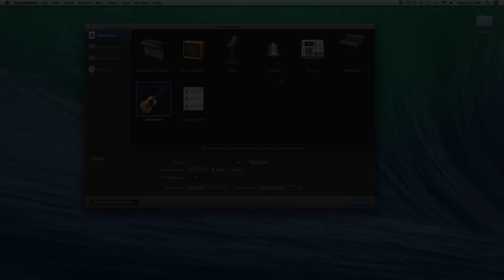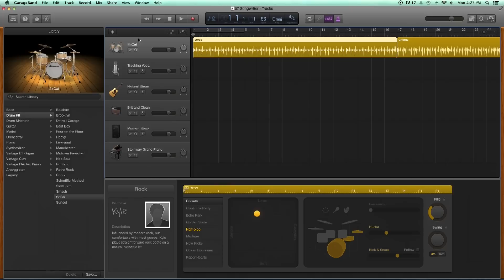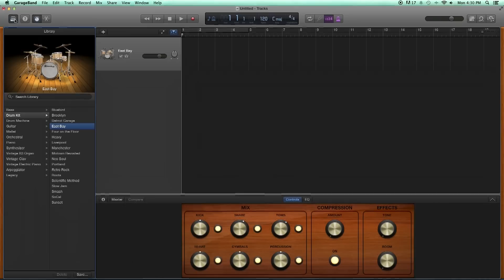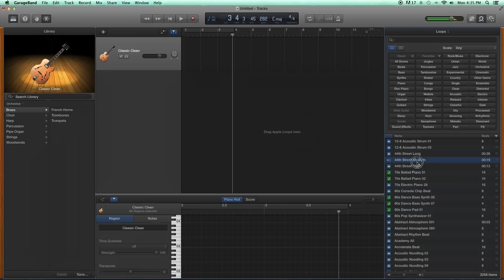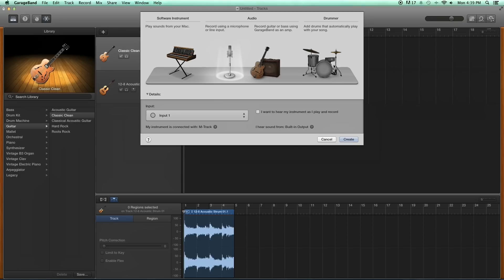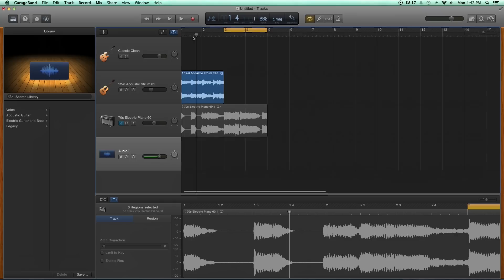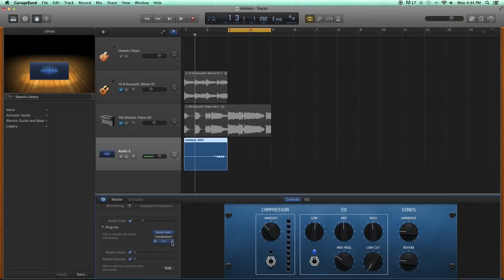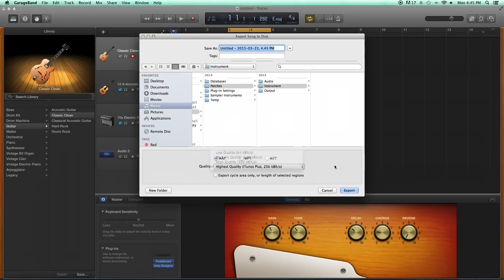INTRODUCCION RAPIDA A GARAGE BAND